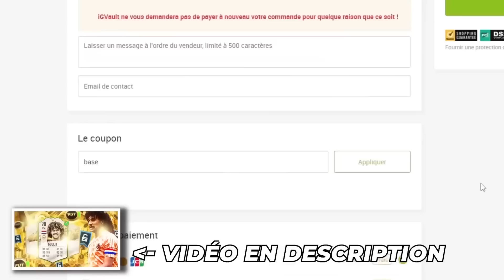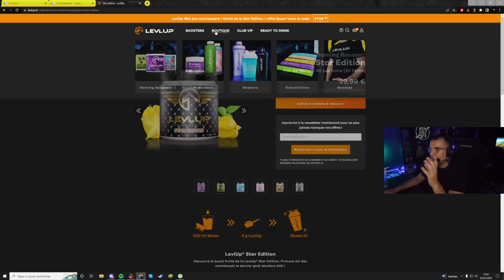J'OUVRE TOUT MES PACK 85x10 !!! (Je pack un joueur a + de 3 millions)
Comme vous savez les pack 85x10 sont de retour ou dedans on peut packé tout les joueurs spécial du jeu ( TOTY, TOTS, Métamorphoses)

Je pack un gros joueurs a plus de 3 millions l'un des meilleurs joueurs du jeu !

🥤Chopes ton booster chez Levlup -15% avec mon code "IFY" ou "IFY2" pour l'offre 2 pour 1 !